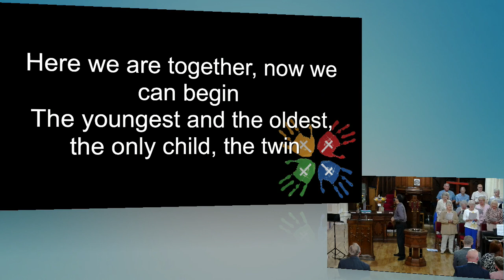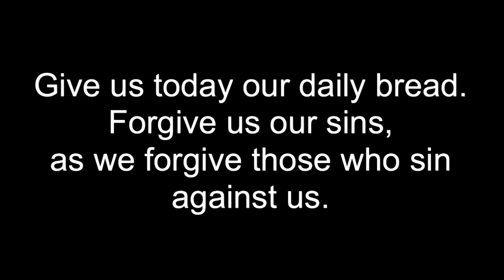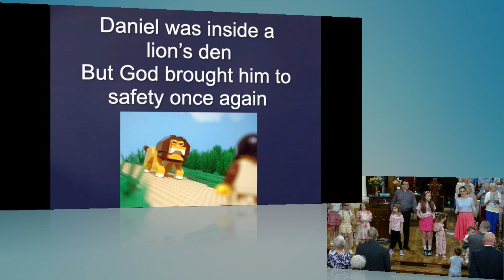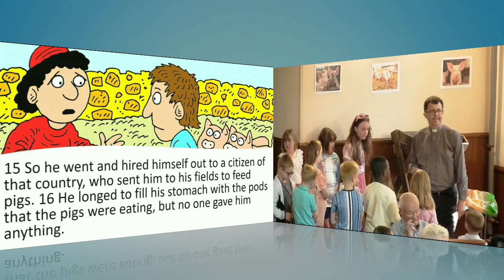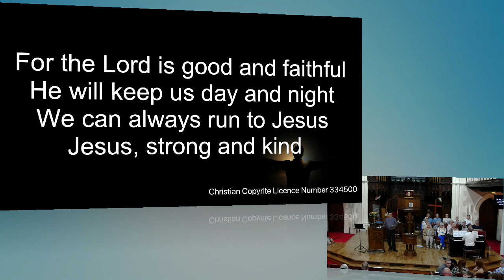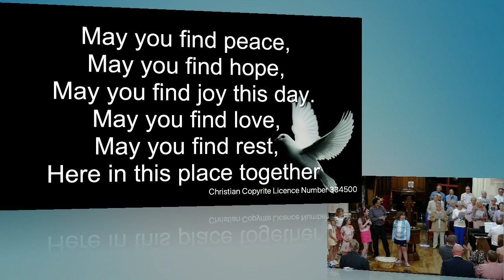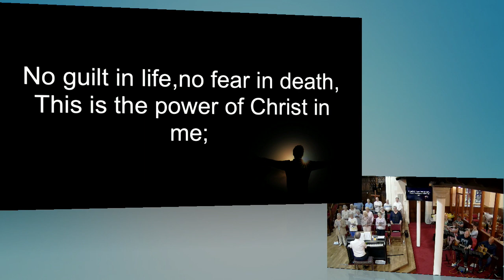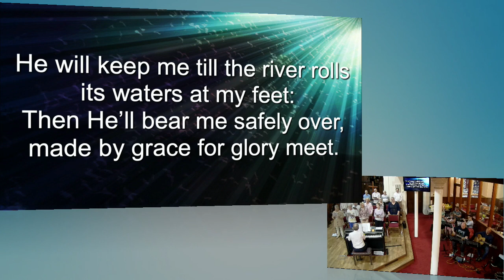Sunday 25th June 2023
All Age Worship